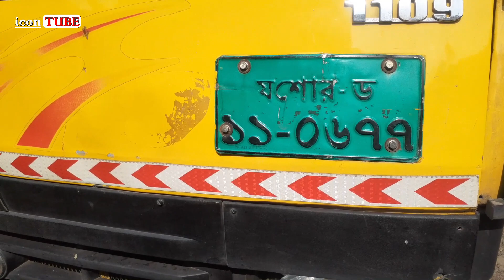একদম অল্প দামে TATA 1109 Ex2 ট্রাক কিনুন | দাম- ৭ লাখ ২০ হাজার ০১৭২৫-৮১৮২৯৩ | icon TUBE - আইকন টিউব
💝 TATA 1109 Ex2 ট্রাক কিনুন
যোগাযোগ করুন-
✆০১৭২৫-৮১৮২৯৩ নাম্বারে।💝

icon TUBE.

You can share your ideas in comment box.